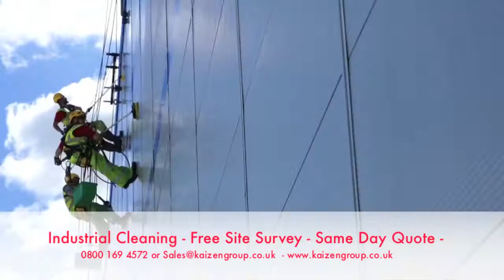Kaizen Industrial Group Ltd - Industrial Cleaning Quotes